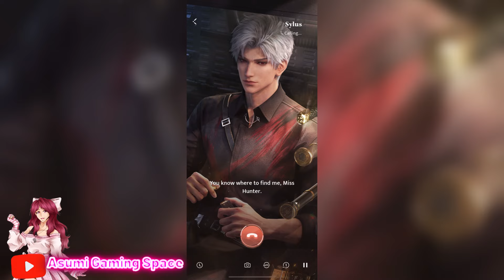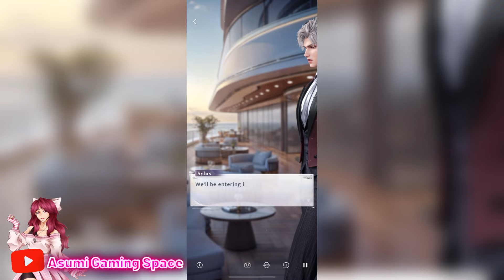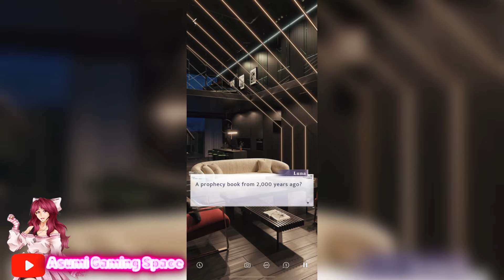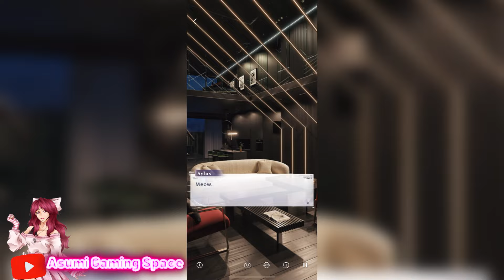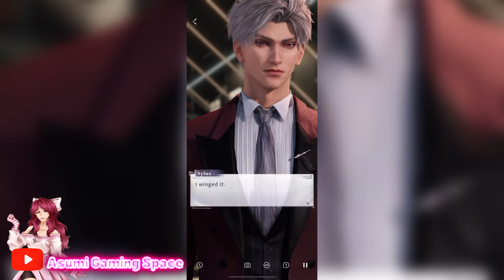Love and Deepspace: MAKING SYLUS WEAR A COLLAR!! (Goodcat Code Event)😍❤️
Meow's Cafe is currently closed after locals reported hearing meows coming from it every day. Even more bizarre, sylus has vanished since I convinced him to play kitty cards a few days ago